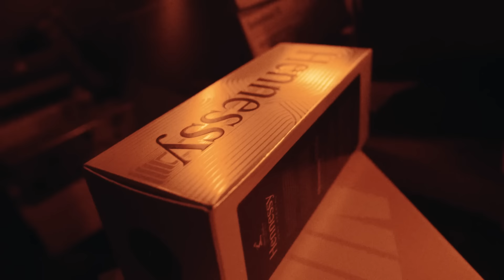Rojas - Letzter Tag (prod. by Ambezza)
Preorder "SEASON" Mixtape
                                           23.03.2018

24/7 Merchandise

"Letzter Tag" ist die 1. Videoauskopplung aus dem Mixtape "SEASON" von ROJAS

marciorojas24/7